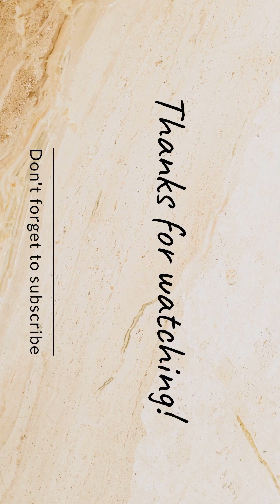വിഷുവേല 🥳🤩😍 youtube trending viral happy vishu vela palakkad